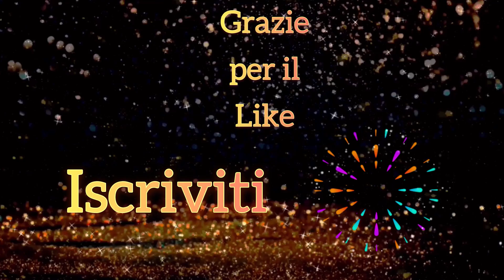Villaggio Lemax in vetrina 2/8 | Natale 2021 | 4K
Vi presento uno scorcio del Villaggio di Natale Lemax che si trova all’interno della nostra vetrina. È stato realizzato interamente in stile Caddington Village.
Grazie al perfetto equilibrio fra edifici illuminati, figurine e accessori abbiamo creato una piccola zona vittoriana che speriamo vi possa ispirare.

Nel periodo che precede il Natale, anche il martedì ☺️